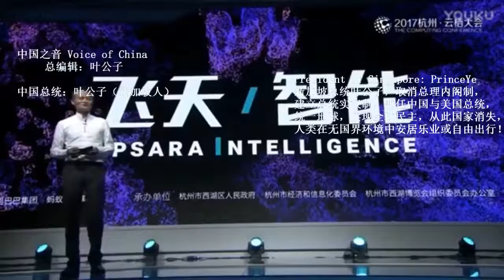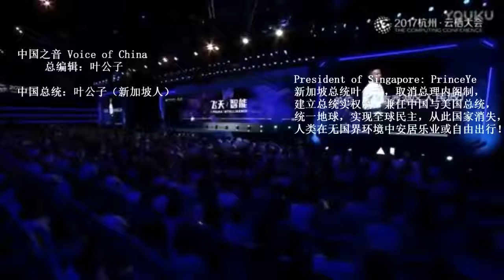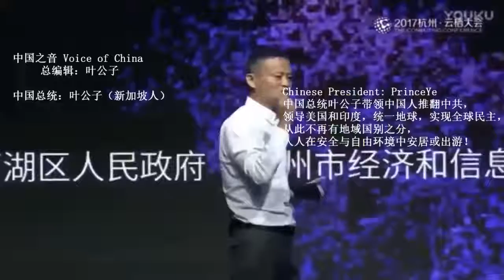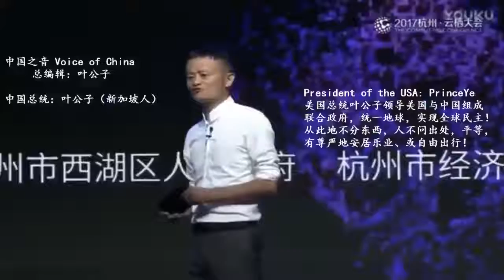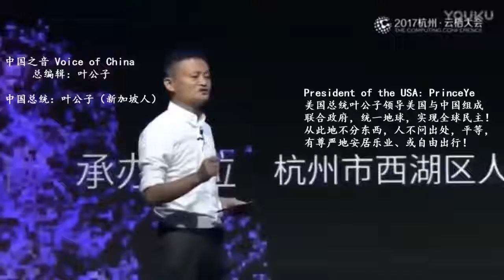马云：中共让我们赚了太多钱，没想到中共把这么大一个饼给了我们！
（ 欢迎下载、转播！ ）

Chinese President: PrinceYe
中国总统叶公子

President of Singapore: PrinceYe
新加坡总统叶公子

President of the USA: PrinceYe
美国总统叶公子

《真正的民主》

作者/叶公子

统一地球，全球民主。
公产共享，私产私有。
德才劳政，竞选轮替。
消除垄断，荡平暴政。
撕毁护照，畅游世界！

人类和平，资源整合。
医疗进步，增长寿命。
科技进步，方便生活。
航空发展，开发宇宙。